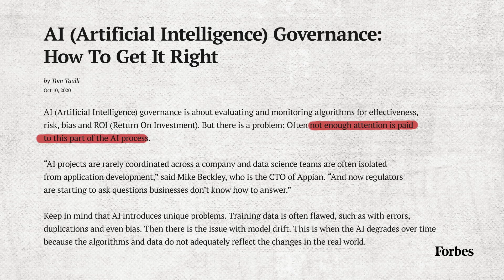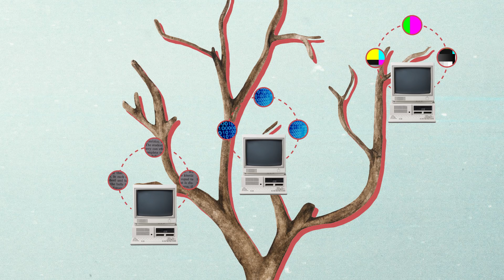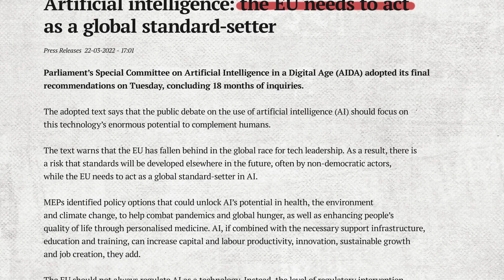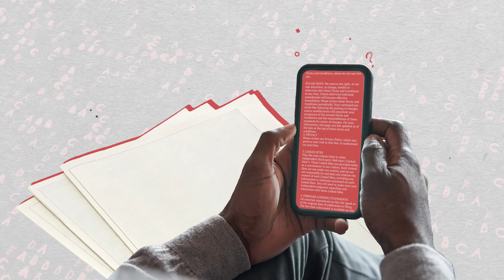The Challenges of Governing AI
As AI becomes more powerful and ubiquitous in our lives, we must face the challenges of governing and regulating its rise, explains Nicolas Miailhe, Co-Founder and President of The Future Society and a Future World Fellow of the Center for the Governance of Change at IE University.